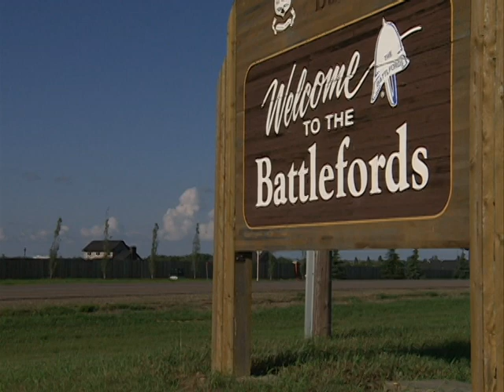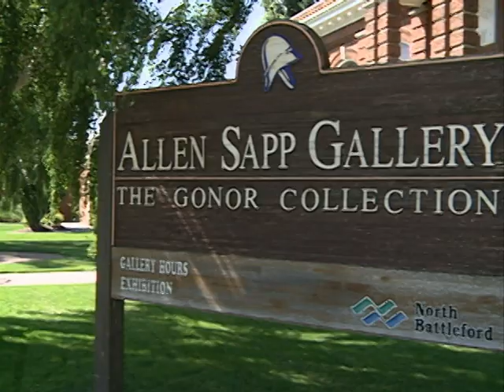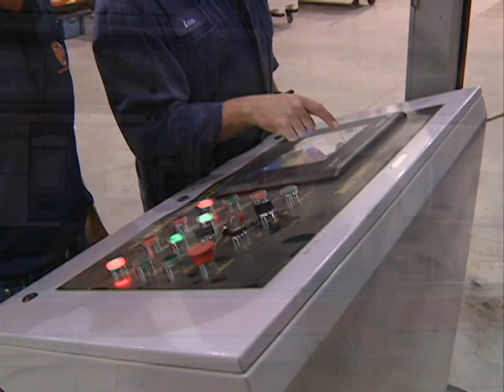City of North Battleford featured on Today in America TV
Today in America TV with host Terry Bradshaw is a cable television program geared toward the affluent, educated viewer. The informative show covers topics that will have an impact on the audience as well as entertain them. It is proud to feature this great city as part of their Discover America series.

For more information about Today in America with Terry Bradshaw, its host or topics, please visit our home